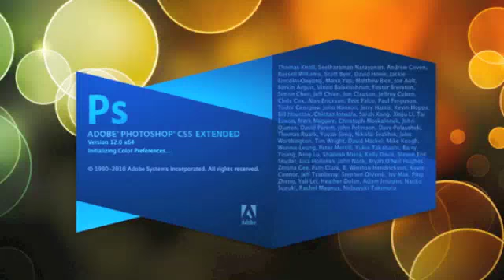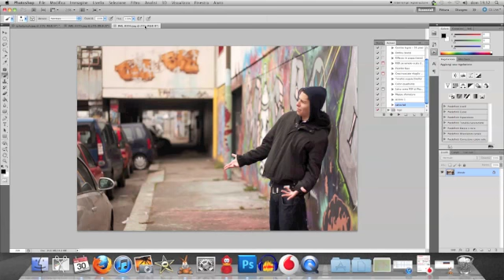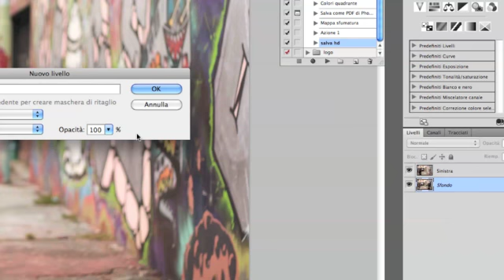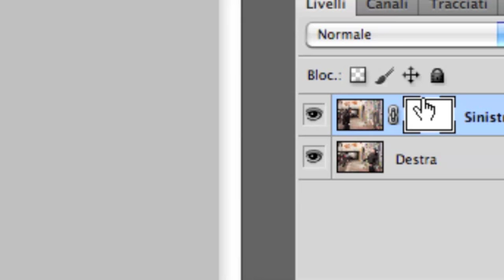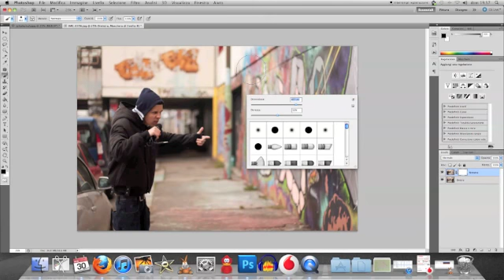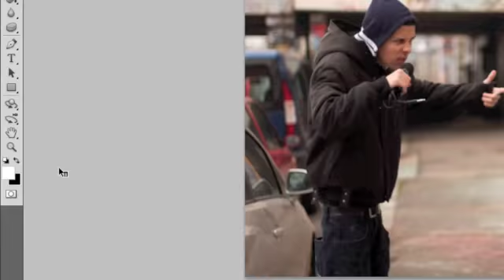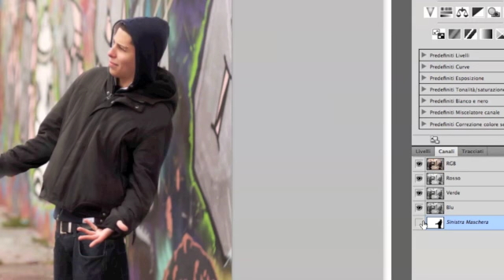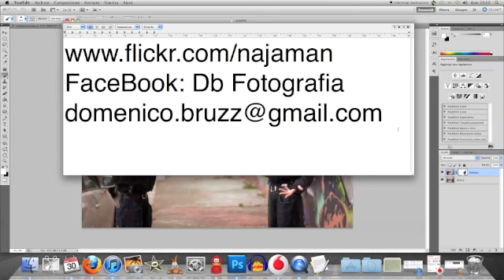Effetto clone, 2 metodi - Photoshop CS5 (old video, 2011)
Videotutorial effetto clone in Photoshop CS5,
come sdoppiare una persona all'interno di una immagine come se ci si sdoppiasse, 2 metodi!

a NajaMan Production
2011